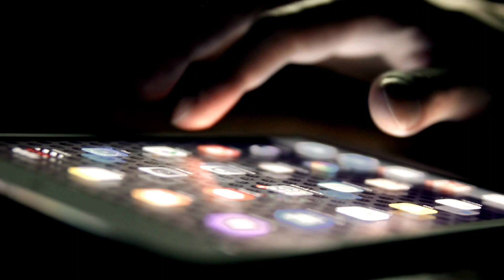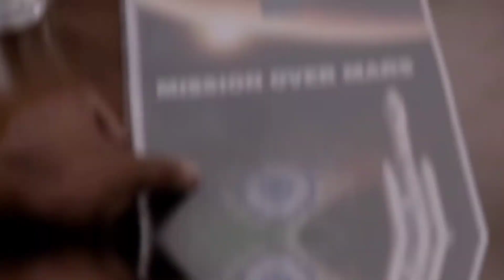Pragyan Rover Research latest Update - विक्रम लैंडर से निकलने के बाद रोवर का चैलेंज | Chandrayaan 3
ISRO के बेंगलुरु में मौजूद टेलीमेट्री एंड कमांड सेंटर के मिशन ऑपरेशन कॉम्प्लेक्स में पचास  से ज्यादा वैज्ञानिक कंप्यूटर पर चंद्रयान-3 से मिल रहे आंकड़ों की मंगलवार रातभर पड़ताल में जुटे रहे. वैज्ञानिक लैंडर को लगातार इनपुट भेजते रहे, ताकि लैंडिंग के समय गलत फैसला लेने की हर गुंजाइश खत्म हो जाए. इसका नतीजा यह हुआ कि आज पूरी दुनिया भारत को बधाई दे रही है. चंद्रयान-3 लैंड होते ही चंद्रमा के दक्षिणी ध्रुव से चांद की तस्वीरें भेजने लगा है.